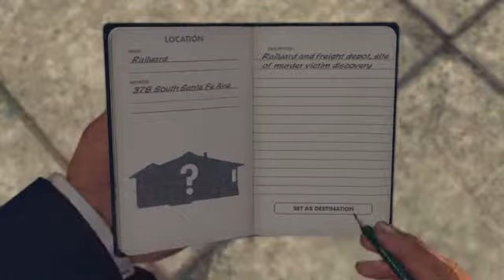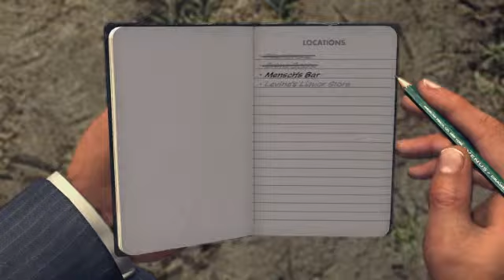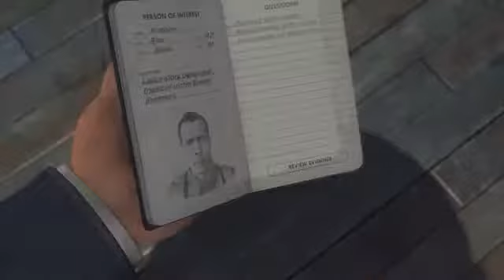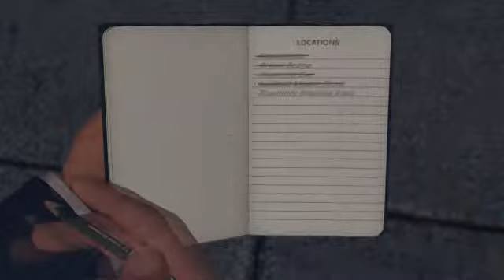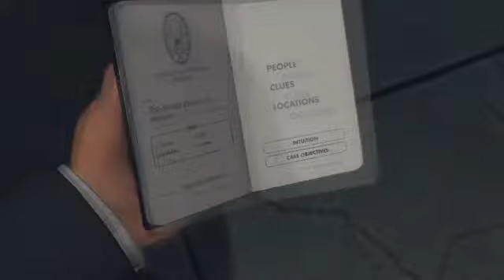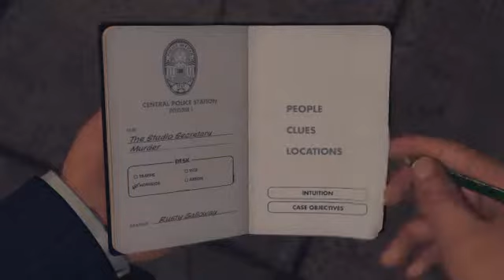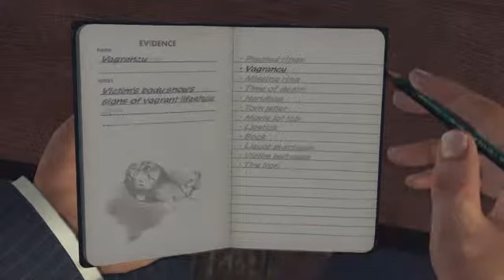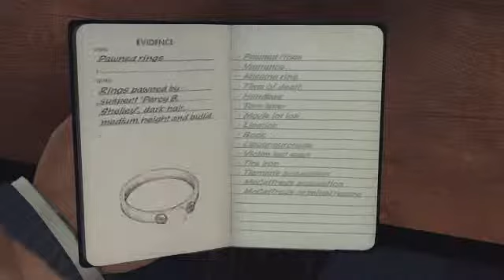LA Noire Cutscenes The Studio Secretary Murder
LA Noire cutscenes for the homicide desk case, The Studio Secretary Murder, including all clues and interrogation answers